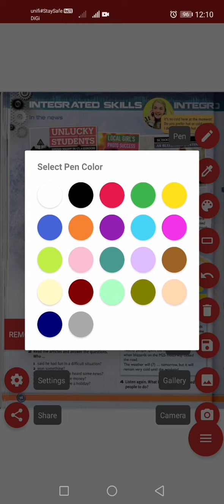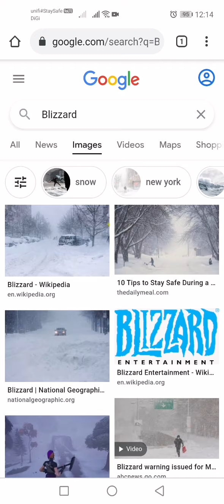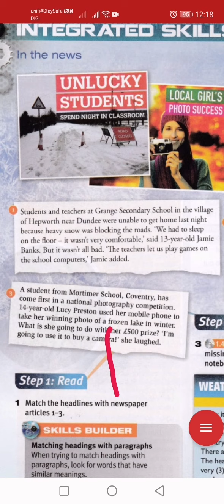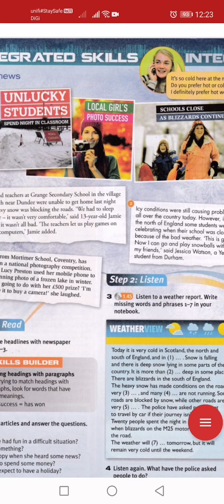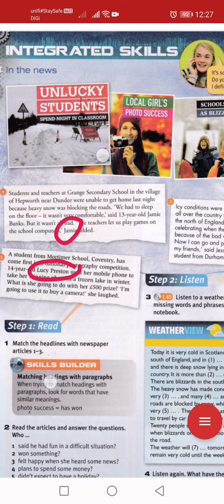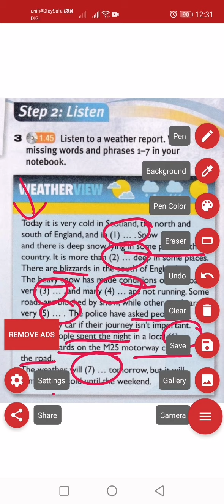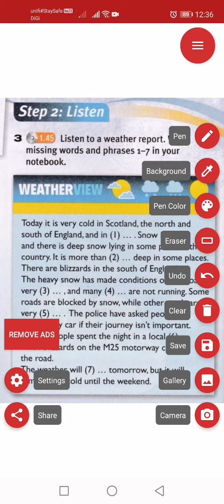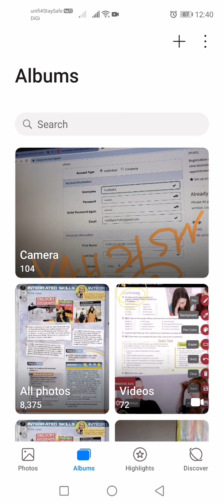SMKBT FORM 1 BI Unit 3 (PAGE 36)